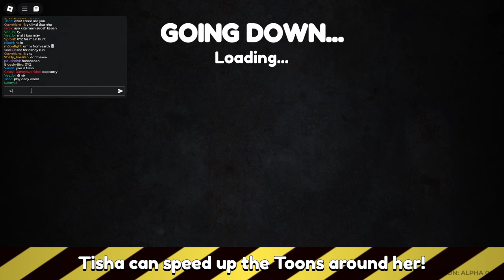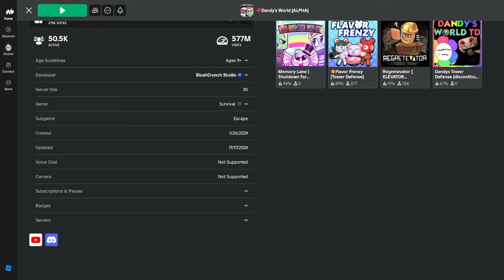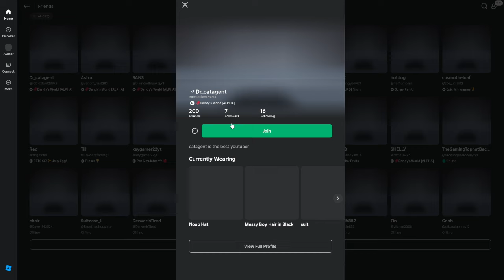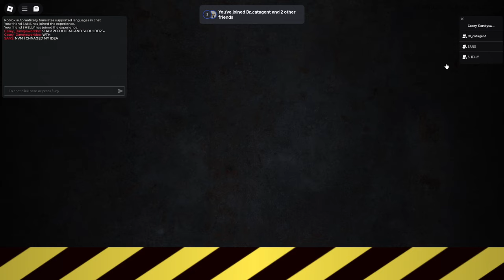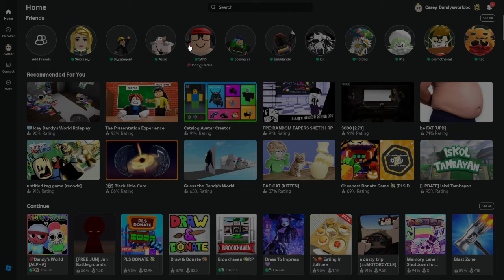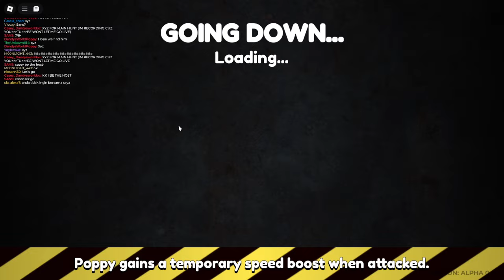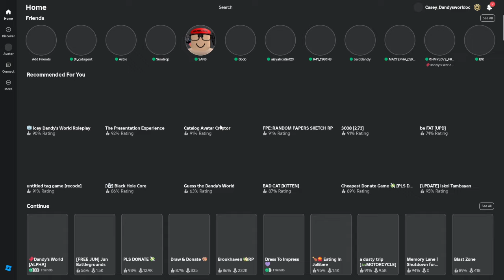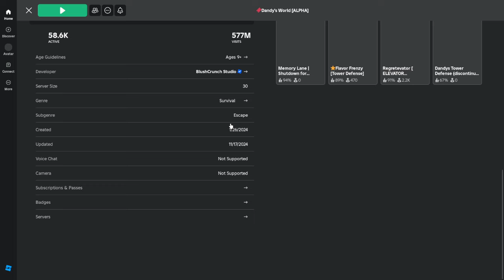dandysworld lets go